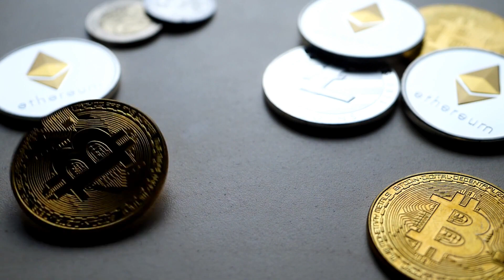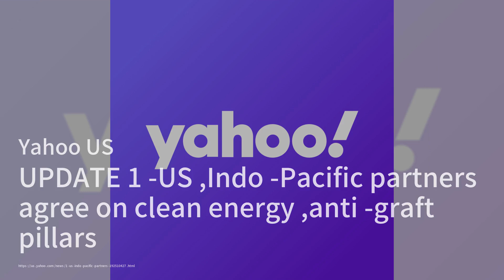월스트리트의 상승 흐름이 약해지면서 아시아 주식시장이 하락할 것으로 예상됩니다: 시장 개요；칩 고민: 블룸버그 오픈, 아시아 에디션；시-바이든 정상회담은 별다른 성과를 이루지 못했